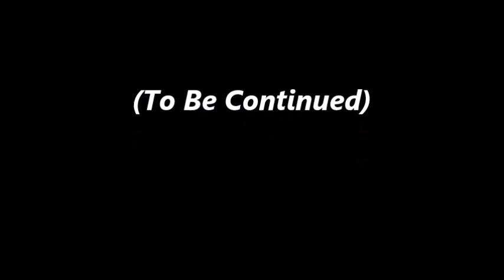Fairy Tail Next Generations Episode 103 Enies Lobby Part 6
The Biggest Battle Continues...!!